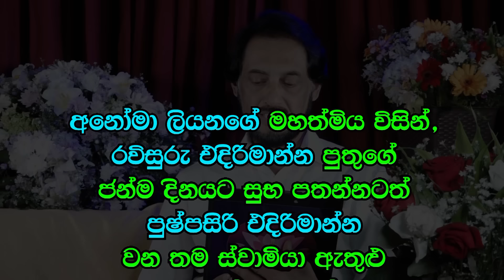දෙවියන් දකින සහ දෙවියන්ගේ පණිවිඩය ලබන හැටි.. | Deegoda Kumara Spiritual Speech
සිත් සුවය වැඩසටහන ලියාපදිංචිය සදහා පහත අයදුම් පත පුරවා එවන්න..
සුන්දර මිනිත්තුව පහත link එකෙන් නරඹන්න